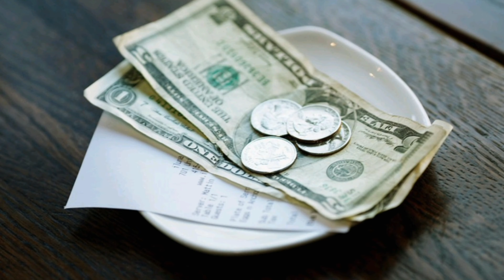කොරියාවට යනවනම් මේ දෙවල් වැරදිලාවත් කරන්න එපා 😳 🇰🇷 South Korea Rules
දකුණු කොරියාවේ එන්න බලා පොරොත්තු වෙන් ඉන්න යලුවො හැමොටම දැන ගන්න මෙහෙ තියන අපි නොදැන කඩවන නීති වගෙම අපි හිතන්නේ නැති තරම් දඩුවම් විදින්න වෙන නිති ගැන මේ විඩියෝ එකෙන් ඔයාලට බලා ගන්න පුලුවන්